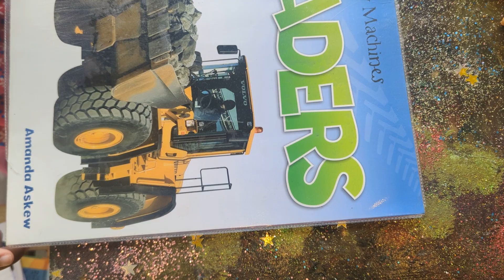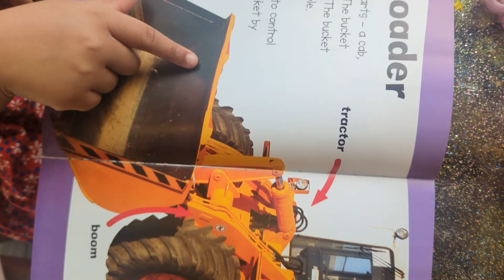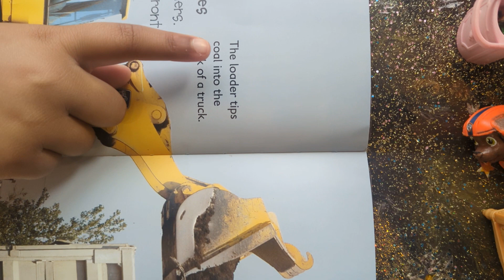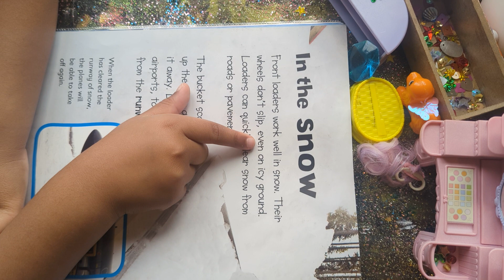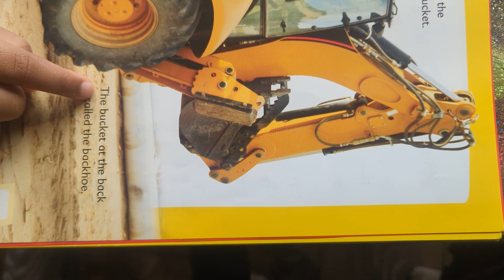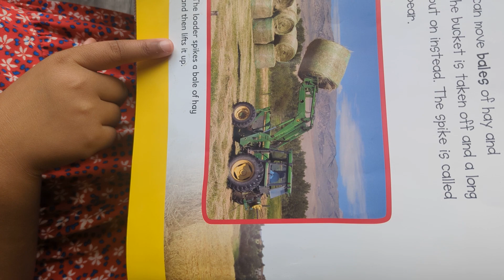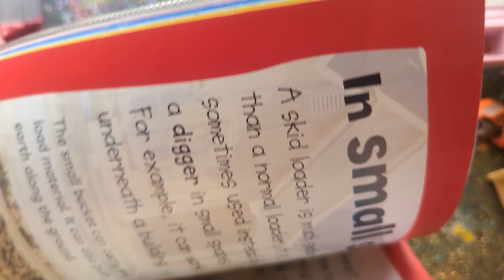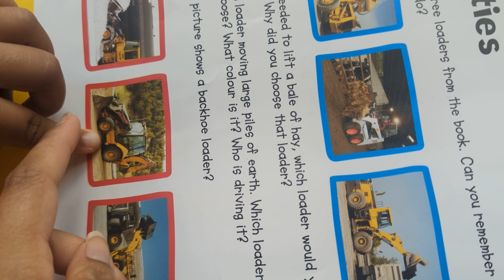Mighty Machines Loaders by Amanda Askew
Come along and learn with us about what a loader is, the different types of loaders, what they are used for and how to choose them for the task! There's a fun activity at the end!